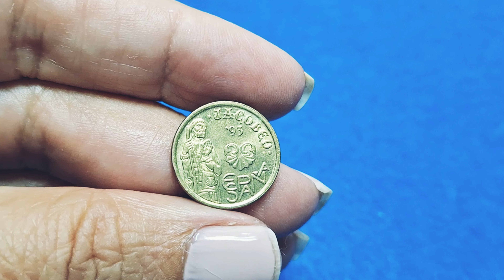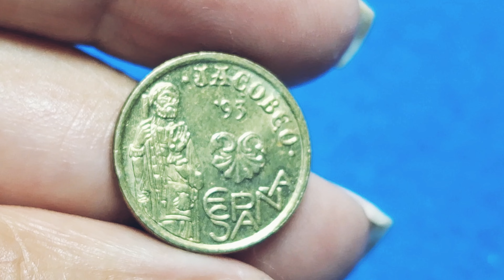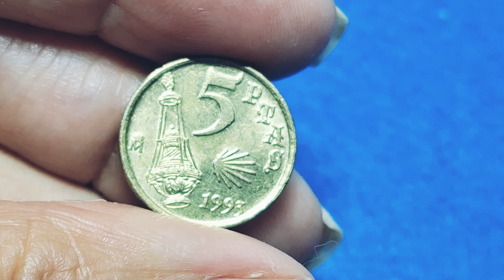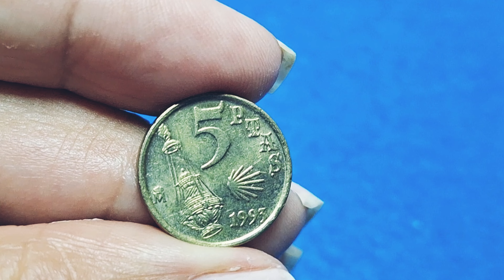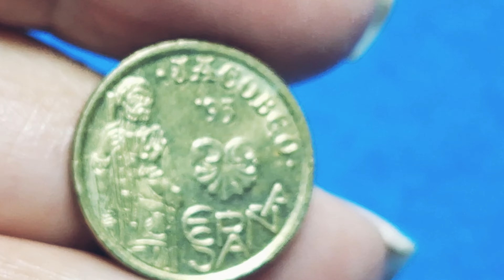EL CAMINO DE SANTIAGO. Moneda conmemorativa: 5 PESETAS 1993. Año JACOBEO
En 1993 se emitió esta moneda con motivo del Año Santo Jacobeo. Es de cinco pesetas, en una de sus caras tiene la efigie de Santiago peregrino y en la otra, un botafumeiro.

Título: Moneda conmemorativa: 5 pesetas 1993. Año Jacobeo

Hola a todos los amantes del coleccionismo, en especial a los numismáticos. Les doy la bienvenida a mi canal. Mi nombre es Virginia Alonso y aquí en este espacio hablamos de mis pasiones el coleccionismo, los objetos antiguos y visitar sitios que cuentan historias.

En este vídeo, exploraremos la fascinante moneda de 5 pesetas conmemorativa,  del año Xacobeo, acuñada en 1993. Con su diseño único y detalles meticulosos, esta moneda nos transporta a una época llena de historia y significado. Acompáñanos mientras desentrañamos los secretos, que esta pequeña pieza de metal encierra. ¡Comencemos nuestro viaje numismático!

Cada moneda está ligada a la historia de su país y a los acontecimientos del momento de su circulación. La peseta, la última moneda circulante en España hasta la implantación del sistema monetario único europeo, nació en 1868 durante el Gobierno Provisional. Circuló durante más de cien años que la impregnaron de historia española.

El 19 de octubre de 1868 nace la peseta como unidad monetaria por decreto del Gobierno Provisional tras el derrocamiento de Isabel II.

Cada peseta encierra en sus pequeñas dimensiones, la historia, la política, la religión, la economía y el arte del instante en el que se acuñó. La peseta alberga 134 años de historia de España concentrada.

Esta Moneda que hoy les muestro,  tiene poco valor, pero un bonito diseño.

En 1993 se emitió esta moneda con motivo del Año Santo. Es de cinco pesetas, en una de sus caras tiene la efigie de Santiago peregrino y en la otra, un botafumeiro.

Descripción

Año Santo Jacobeo es el año santo de Santiago. Tiene lugar el año en que el 25 de julio (día de Santiago) es domingo. Esto ocurre con un periodo fijo de 6-5-6-11 años lo que implica que hay catorce Años Santos Jacobeos cada siglo. Durante el año santo de Santiago, los católicos pueden obtener la bula jubilar o jubileo – indulgencia jubilar.

En el anverso de la moneda aparece la Figura de pie de Santiago apóstol y  la concha de los peregrino.
El Camino de Santiago, es el nombre de cualquiera de las rutas de peregrinación, conocidas como caminos de peregrinación, al santuario del apóstol Santiago Magno en la Catedral de Santiago de Compostela en Galicia, en el noroeste de España, donde cuenta la tradición que el Se encuentran enterrados los restos del santo. Muchos siguen sus rutas como una forma de camino espiritual o retiro para su crecimiento espiritual. También es popular entre los amantes del senderismo y el ciclismo, así como de las excursiones organizadas.

Tipo     Edición conmemorativa

Forma redonda

Menta: Real Casa de la Moneda de España

Nombre:          5 pesetas (Jacobeo)

Categoría:             Peseta

Forma:              Redonda

Material:             Aluminio-bronce

Peso (g):          3,00 g

Diámetro (mm):             17,50 mm

Espesor           1,8 milímetros

Canto: Liso

Si te has preguntado ¿Cuánto valen las monedas de 5 pesetas del año Xacobeo del año 1993 de España?

El precio oscila entre los 0,18 € y los 0,50 € dependiendo de muchos criterios. Los valores se calculan con el precio de mercado que los coleccionistas asignan en sus colecciones. Según su estado de conservación, rareza y demanda entre coleccionistas. En numismática, es importante que el estado de conservación de un artículo se evalúe cuidadosamente antes de ofrecerlo a un coleccionista exigente con buen ojo.